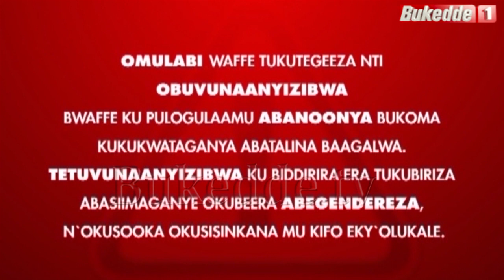Abanoonya:Kababiito Flavia Njagala omusajja omulokole ate nga tazalangako B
Kababiito Flavia agamba ayagala omusajja omulokole ate nga tazalangako

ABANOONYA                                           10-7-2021